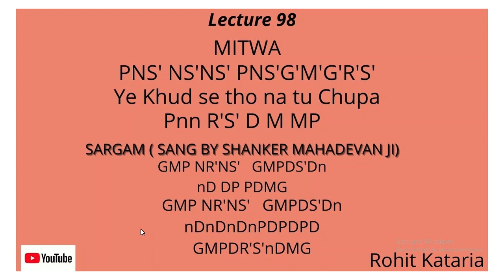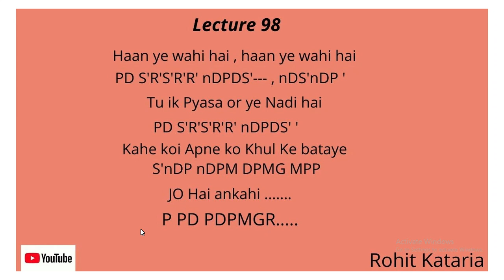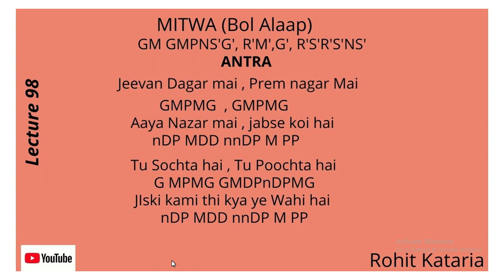Khamaj Part 18|Learn to sing Mitwa with easy Notation with Taal|सीखे मितवा ताल और नोटैशन सहित|#98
Learn the famous song from the Movie kabhi alvida na kehna - Mitwa with easy Notation set to taal Keherva (Tempo 200 for this Lecture )
The song is Bases on Raag Khamaj , hence is Application of Same Raag

Entire sargam along with Alaap is covered with Detailed notation.

Support if you Care - 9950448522